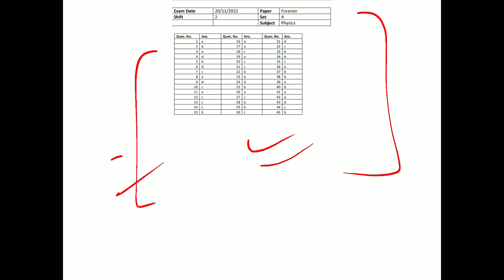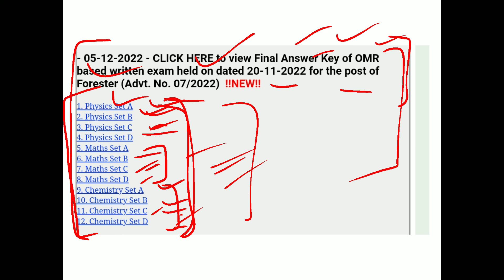PSSSB Forester Final Answer Keys 2022 Out For All Sets A B C & D - Physics | Maths | Chemistry.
This is regarding the PSSSB Final Answer Key of OMR based written exam held on dated 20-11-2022 for the post of Forester (Advt. No. 07/2022).

Or directly type RS Learners in telegram search bar.